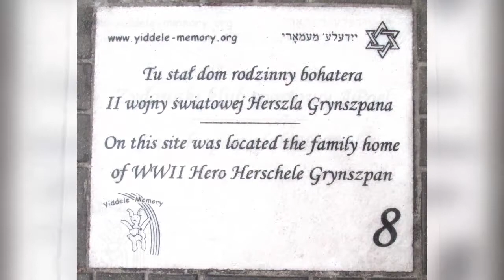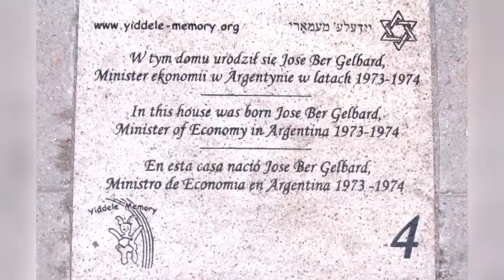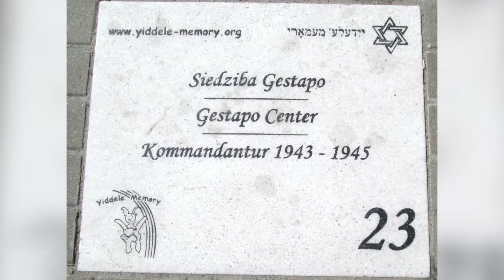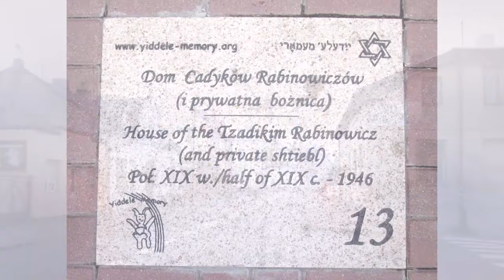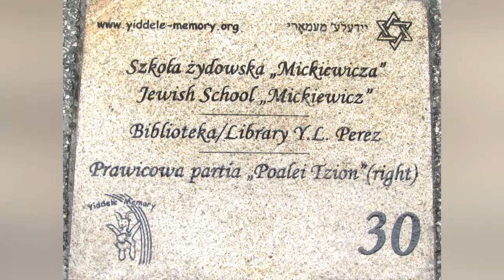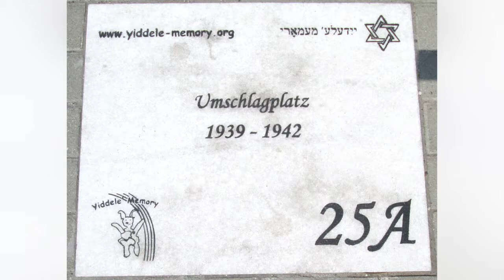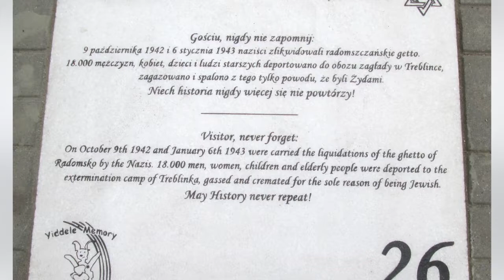Entrevista con SE Patricia Salas, Embajadora de Argentina en Polonia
Descripcion del "Kesselman Museo en Radomsko" con Su Excelencia Patricia Salas, Embajadora de Argentina en Polonia y sobre el Ministro José Ber Gelbard, nacido en Radomsko. Octubre de  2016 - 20'